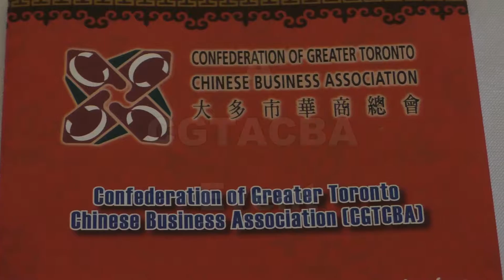Barrie Mayor, Jeff Lehman Welcome Speech, 2016